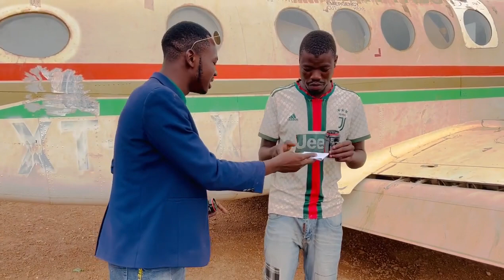Tarzan Guira un jeune humoriste avec le talent pure!👍🇧🇫 rencontre très fructueuse!